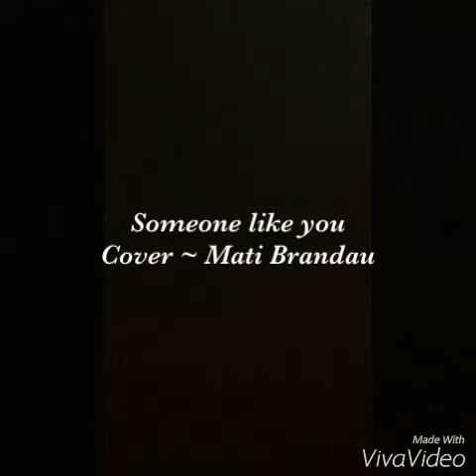Adele - Someone Like You (Mati Brandau cover)